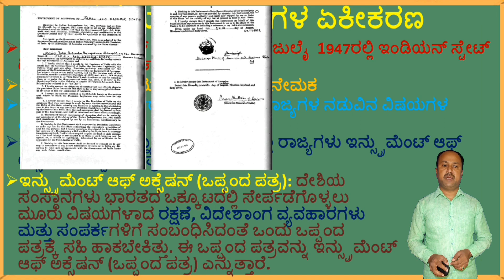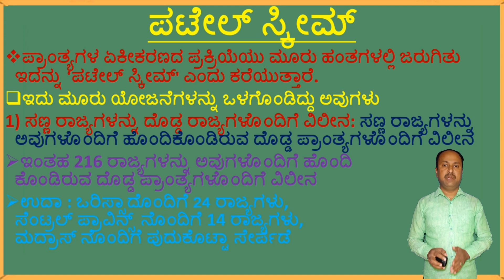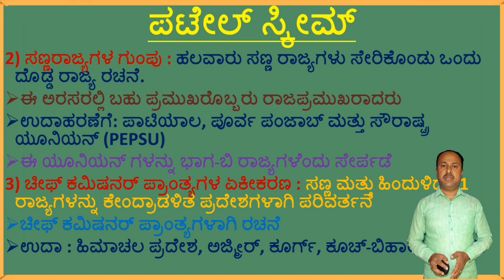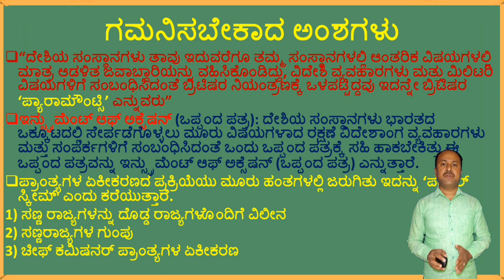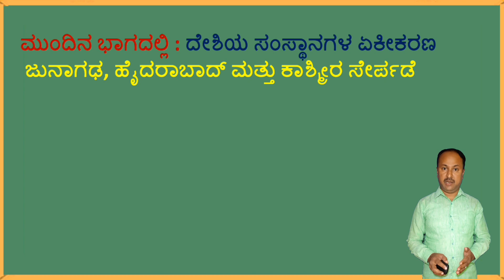ದೇಶಿಯಸಂಸ್ಥಾನಗಳ ಏಕೀಕರಣಭಾಗ-1| INTIGRATION OF PRINCELY STATES PART | 2nd puc political science|By SG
2nd pu 1st chapter 05 INTIGRATION OF PRINCELY STATES PART-01
ದ್ವಿತೀಯ ಪಿಯುಸಿ ರಾಜ್ಯಶಾಸ್ತ್ರ ಅಧ್ಯಾಯ -1 ಭಾರತದ ರಾಜಕೀಯ ವ್ಯವಸ್ಥೆಯ ಉಗಮ ಮತ್ತು ಬೆಳವಣಿಗೆ
ದೇಶಿಯ ಸಂಸ್ಥಾನಗಳ ಏಕೀಕರಣ ಭಾಗ-1
PREVIOUS & NEXT VIDEOS
ದ್ವಿತೀಯ ಪಿಯುಸಿ ರಾಜ್ಯಶಾಸ್ತ್ರ-
ಅಧ್ಯಾಯ -1, ಭಾರತದ ರಾಜಕೀಯ ವ್ಯವಸ್ಥೆಯ ಉಗಮ ಮತ್ತು ಬೆಳವಣಿಗೆ

ದ್ವಿತೀಯ ಪಿಯುಸಿ ರಾಜ್ಯಶಾಸ್ತ್ರ
ಅಧ್ಯಾಯ-2  ಚುನಾವಣೆಗಳು ಮತ್ತು ಭಾರತದಲ್ಲಿ ಪಕ್ಷ ಪದ್ಧತಿ

ದ್ವಿತೀಯ ಪಿಯುಸಿ ರಾಜ್ಯಶಾಸ್ತ್ರ
ಅಧ್ಯಾಯ-3, ಭಾರತದಲ್ಲಿ ಆಡಳಿತ ಯಂತ್ರ
(Administrative Machinery In India
06- ಕೇಂದ್ರೀಯ ಆಡಳಿತಾತ್ಮಕ ನ್ಯಾಯಮಂಡಳಿ ಮತ್ತು